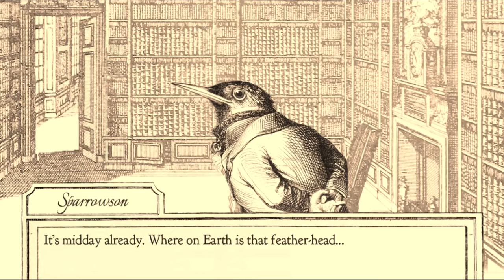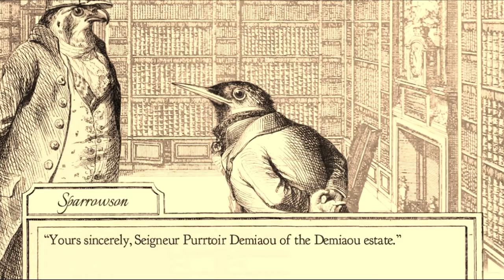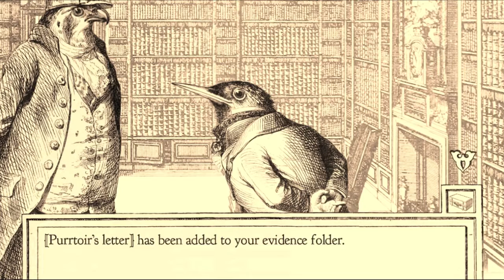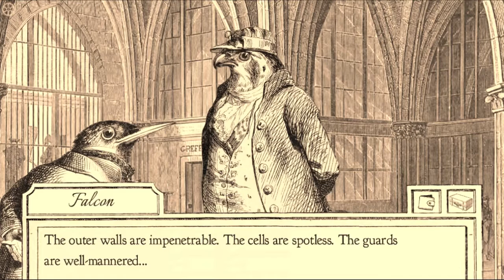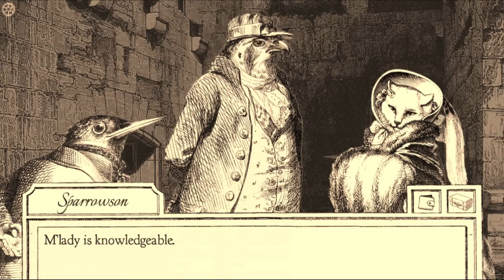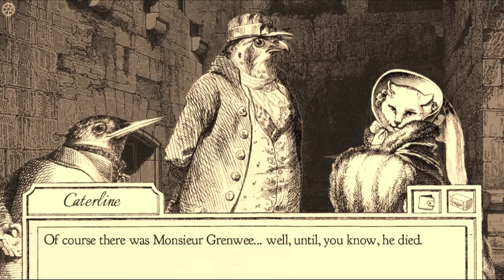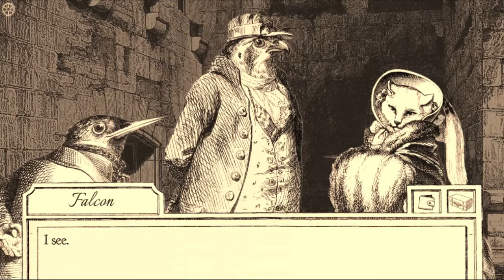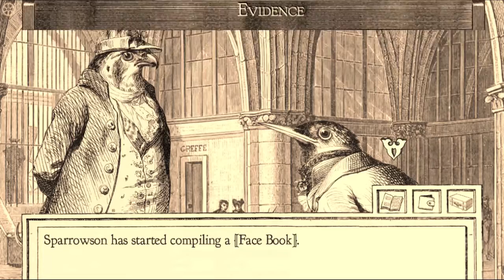Let's Play Aviary Attorney! #1 - Bird Lawyers!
Blind Playthrough of Aviary Attorney. Get hyyyyype!

Note: I'll probably be putting Mother 3 on hold until I finish this game. Will continue Dangan Ronpa 2 though. Pretty sure this is a short game so no biggie.